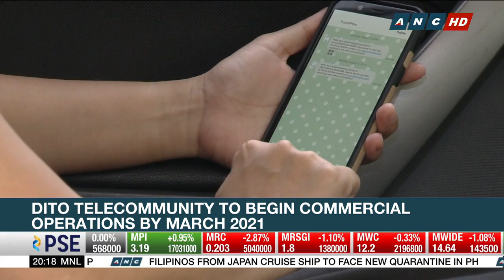DITO Telecommunity to begin commercial operations by March 2021 | Business Nightly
The Philippines' incoming third major telco player, DITO Telecommunity, clarified that its services will be available by March 2021, and not by July this year.